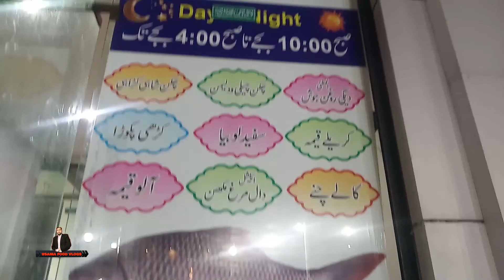BBQ and Cafe Shop Food Review Faisalabad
Wellocme to Usama Vlogs
If you have interested Vlogs